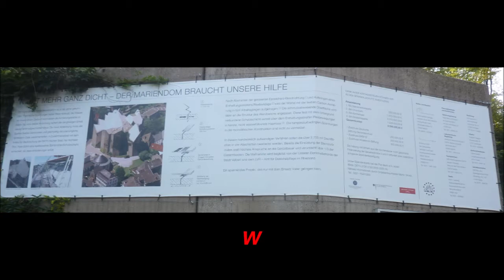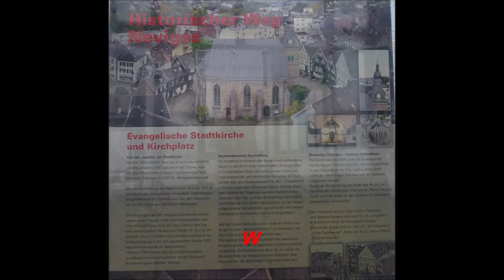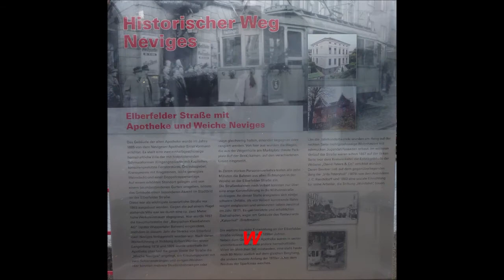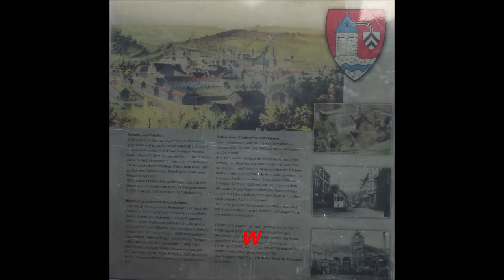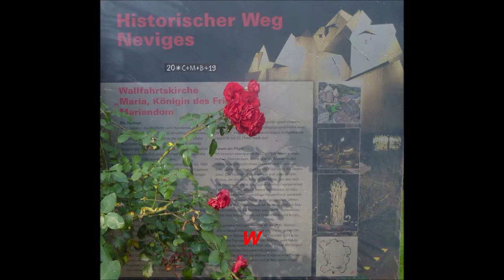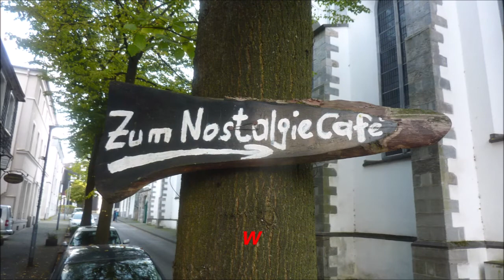Neviges * Wanderung * Altstadt * Wallfahrtskirche